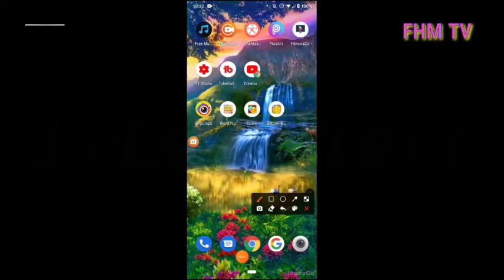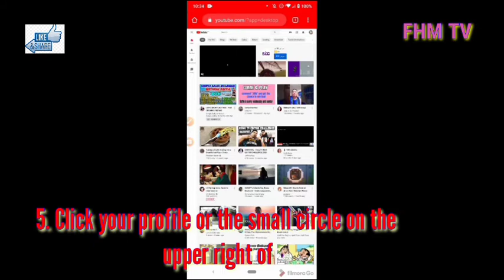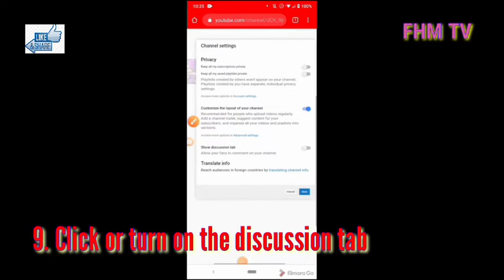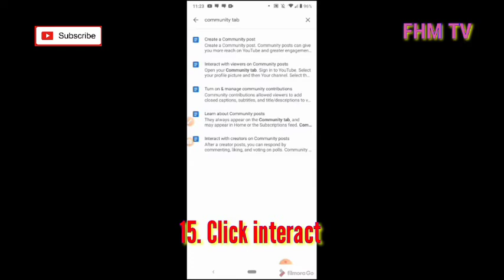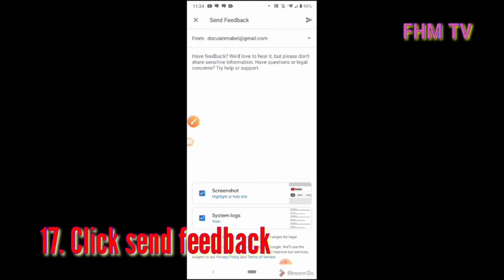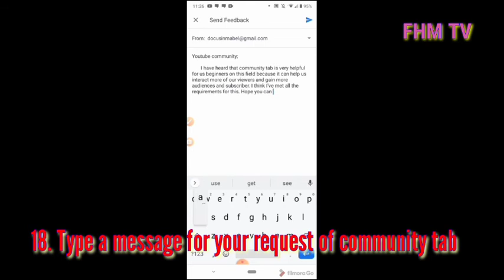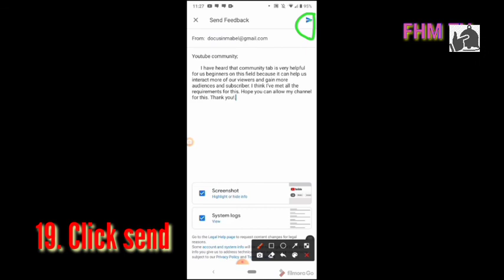HOW TO ENABLE COMMUNITY TAB ON YOUR CHANNEL USING ANDROID ( FHM TV)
HOW TO ENABLE COMMUNITY TAB USING ANDROID.@FHM TV

This video we share is how to enable the community tab or apply for community tab,because as we all know community tab is very helpful for us youtuber. It can help us interact with our viewers on our posts and to anyone.

 We are greatful if you will tell us your suggestions,thoughts and opinions. Just comment down.. thank you!

 How to cook healthy instant soup.